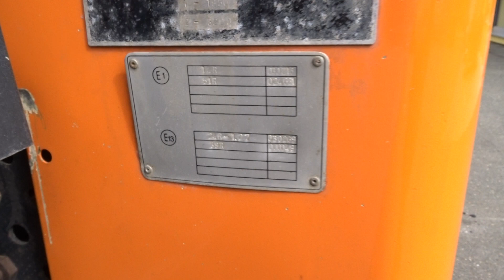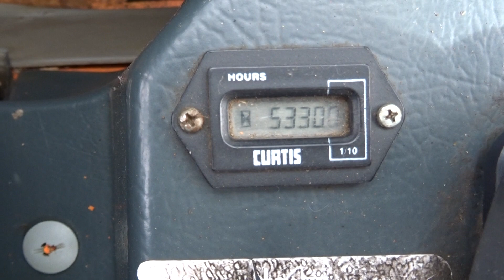Multicar M26 Profiline Baujahr 2002 4x4 Kipper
So. Kfz Geräteträger:

- Multicar
- M 26 G (Profiline)
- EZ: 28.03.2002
- 160.000Km; 5.330 Betriebsstunden
- Frontkraftheber
- Fronthydraulik mit Dauerläufer
- Zusatzscheinwerfer
- Rundumleuchte
- 5-Gang Schaltgetriebe
- Allrad zuschaltbar
- Kriechgang
- Nebenantrieb
- Dachluke
- 2-Sitzer
- Rückwandfenster
- Schutzblech an Bordwand
- Verkabelung für Streuautomat
- Pritsche: 263cmx152cmx40cm
- Stahlboden mit Zurrösen
- Heckhydraulik
- Anbaubock für AHK (3.500kg)
- 3-Seiten Kippper
- Zwillingsbereifung
- 4-Zylinder Iveco-Diesel Motor (78kw; 2.800ccm)
- 4905mm x 1590mm x 2370mm (lxbxh)
- Leergewicht: 2.660kg; zul. GG: 4.800kg
- Kommunalfahrzeug aus 1. Hand

90530 Wendelstein